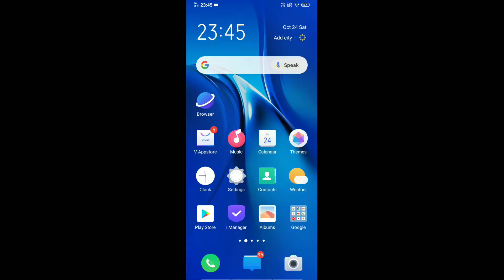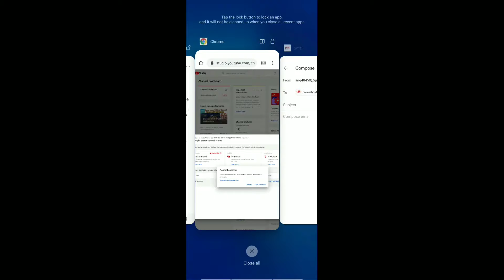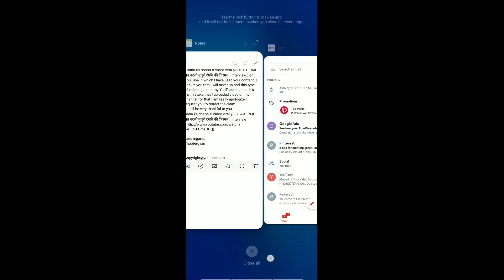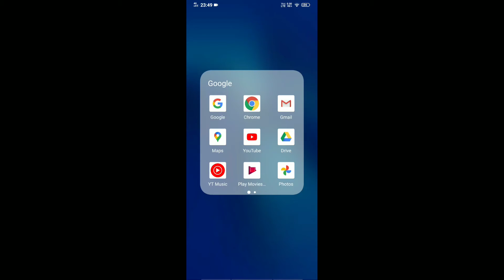Copyright strike kaise hataye | how to remove copyright strike hindi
Hey dosto is video me aap sabhi ko batane wala hu kaise aap apne YouTube channel se copyright strike ko hata sakte hai aur copyright strike se kaise bacha jata hai .

Copyright strike hindi
How to remove copyright strike hindi

don't go for fake come only for tech.

Ashish gotechy
Visit again 🙏